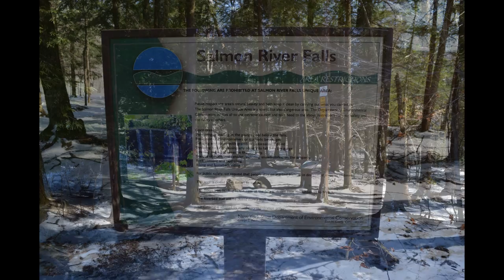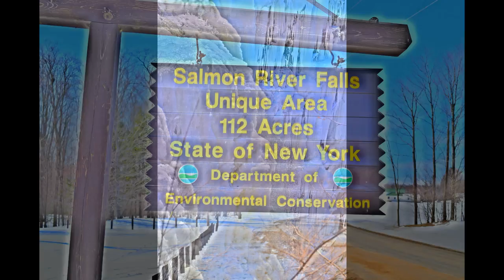Salmon River Falls NY Photography HD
3/5/17
Nikon D3300